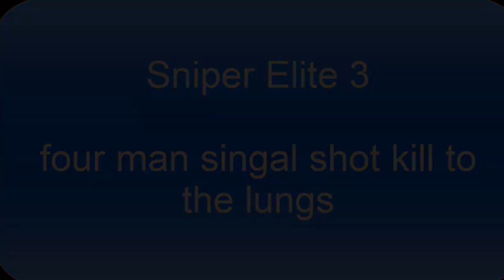Sniper Elite 3 best signal kill shot 4 men ball sack shot